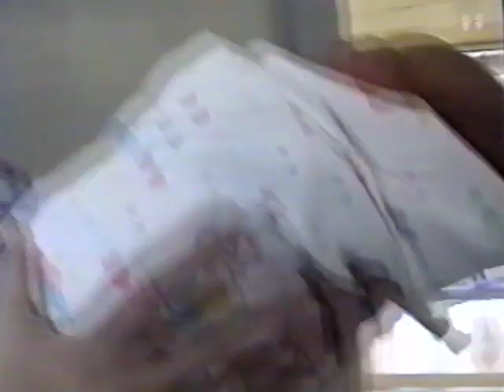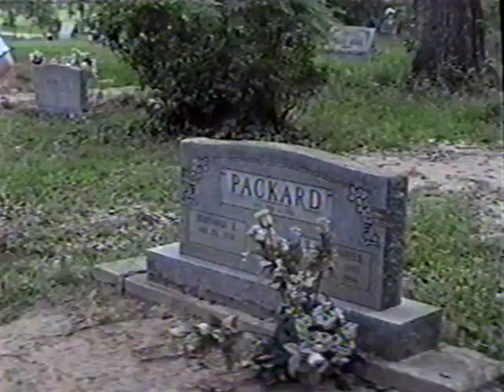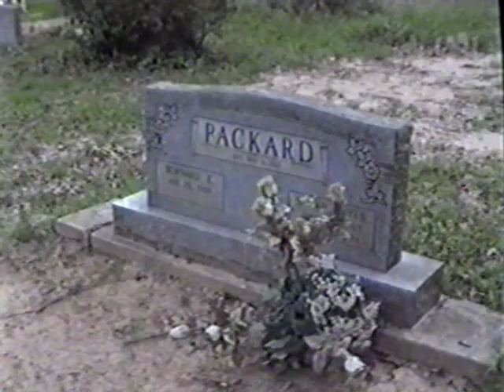Lake Packard and Cousin Mash up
Packard Homestead
Mostly at 5925 Portie in Vidor, but also at Lake Packard
Shortly after Dad and Nancy returned from Mission
allvids •
Grandchildren